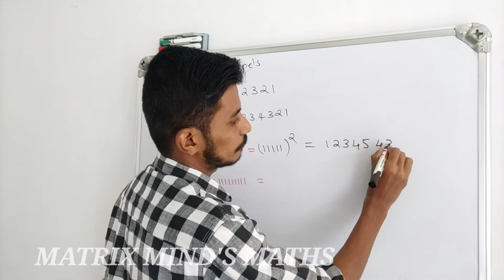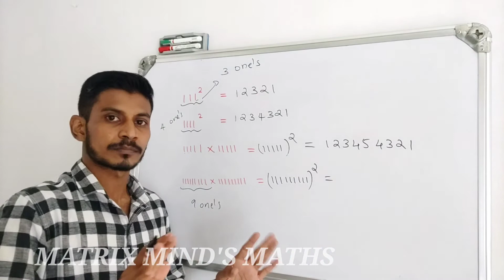Multiplication Trick / The Easiest Way to find Square